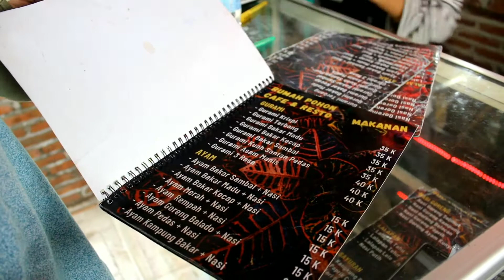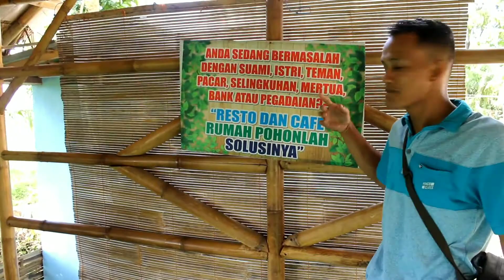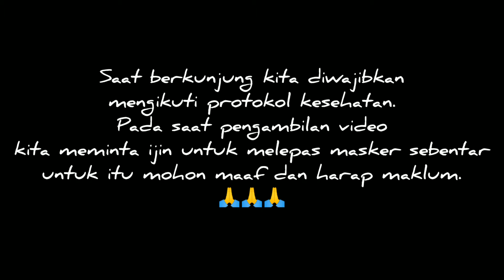Rumah Pohon Sukosari, Lumajang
INFORMASI LANJUTAN

Bagi anda yang berminat berkunjung kesini, silahkan cek tautan berikut :
Cafe dan Resto Rumah Pohon Sukosari
Sukosari, Jatiroto, Lumajang Regency, East Java 67355

Catatan pengunjung :
Saat berkunjung ke tempat ini, kita diwajibkan mengikuti protokol kesehatan yang ada. Kemudian sewaktu pengambilan video kita meminta ijin untuk melepas masker sebentar dengan tetap memperhatikan ketentuan protokol kesehatan diantaranya jauh dari kerumunan dan mencuci tangan. Mohon maaf jika ada hal yang kurang pantas dan harap maklum.